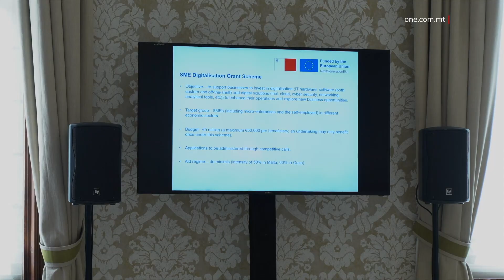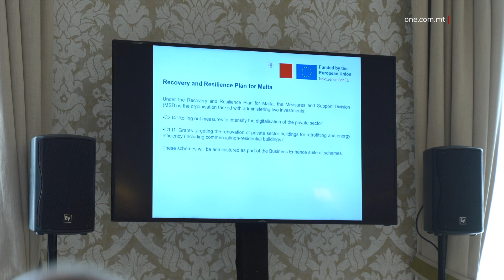€35 MILJUN GĦAL PROĠETTI TA’ DIĠITALIZZAZZJONI U EFFIĊJENZA FL-ENERĠIJA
ONE.COM.MT • Se nitkellmu issa kif 35 miljun ewro mill-Fond għall-Irkupru u r-Reżiljenza li se jkunu ddedikati għal proġetti fl-enerġija.

FILMAT: MEFL

Waqt laqgħa ta’ konsultazzjoni ma’ numru ta’ sħab soċjali u assoċjazzjonijiet dwar il-Fondi għall-Irkupru u r-Reżiljenza, il-Ministru għall-Ekonomija, il-Fondi Ewropej, u l-Artijiet, Silvio Schembri, u s-Segretarju Parlamentari għall-Fondi Ewropej, Chris Bonett, tkellmu dwar il-pjanijiet li għandu pajjiżna għal irkupru immedjat u b’saħħtu mill-pandemija.

L-implimentazzjoni ta’ dawn il-pjanijiet ta’ rkupru, b’total ta’ fondi ta’ 316.4 miljun ewro, huma msejsa fuq diversi riformi u investimenti  li jridu jitlestew sa Awwissu ta’ erba snin oħra, fl-2026.

Minn dawn l-investimenti, 35 miljun ewro se jintużaw għal proġetti ta’ diġitalizzazzjoni, 5 miljun ewro għal proġetti f’kumpaniji żgħar u medji, u 10 miljun ewro għal proġetti li għandhom x’jaqsmu mas-settur turistiku u ma’ dak kulturali. Barra minn dan, 20 miljun ewro se jiġu investiti fi skema għall-binjiet, sabiex isiru aktar effiċjenti fl-użu tal-enerġija.

Ir-riformi u l-investimenti f’dawn il-pjanijiet huma mmirati sabiex Malta ssir aktar sostenibbli, reżiljenti, u mħejjija aħjar għall-isfidi u għall-opportunitajiet tat-tranżizzjonijiet ekoloġiċi u diġitali.

Meta tkellem dwar is-settur privat, il-Ministru Schembri qal li dan jista jkun is-sinsla tal-iżvilupp ekonomiku ta’ pajjiżna. Huwa fisser kif l-ekonomija ta’ Malta, fi żmien il-pandemija, uriet kemm hija reżiljenti. Huwa ħeġġeġ lin-negozji u lill-intrapriżi biex jibdew iħejju għal investimenti ġodda li jistgħu igawdu minn dawn il-fondi u b’hekk isir l-aħjar użu minnhom , li mbagħad iwassal għal aktar tkabbir ekonomiku.

Il-Ministru Schembri innota li, matul l-aħħar snin, aktar minn qatt qabel, l-intrapriżi ħadmu biex inaqqsu l-konsum tal-enerġija u jħaffu t-tranżizzjoni diġitali tagħhom billi bdew jużaw iktar għodod ġodda sabiex l-operat tagħhom ikun aktar effiċjenti.

SILVIO SCHEMBRI
MINISTRU
Irridu nippreparaw l-ekonomija għal-lum u anki għall-għada u għalhekk, issa li l-pandemija qiegħda warajna, issa rridu naraw kif  nużaw fondi mill-Pjan ta’ Rkupru u Reżiljenza li qiegħed ikun offrut lejn pajjiżna, sabiex anki l-industrija inġenerali tkun preparata kemm mill-aspett tal-qalba tad-digitalizzazzjoni kif ukoll il-qalba  ambjentali. Qed inniedu proċess ta’ konsultazzjoni b’dawn l-iskemi, fejn se nkunu qegħdin nallokaw 35 miljun ewro, primarjament fuq żewġ skemi partikolari, li naraw li l-intrapriżi tagħna jkunu aktar effiċjenti mill-aspett ambjentali kif ukoll li naraw li l-qalba digitali li għandhom bżonn jagħmlu l-azjendi tagħna tkun waħda aktar spedita.

Is-Segretarju Parlamentari Chris Bonett qal li l-Gvern ma qabadx u fassal l-iskemi hu, iżda għażel li jikkonsulta ma’ dawk kollha involuti bħas-sħab soċjali u l-assoċjazzjonijiet kollha. Huwa qal li, permezz tal-konsultazzjonijiet li saru, meta joħorġu dawn l-għotjiet għal Ġunju li ġej, se jkun akbar in-numru tal-ażjendi li se jkunu jistgħu japplikaw għalihom.

CHRIS BONETT
SEGRETARJU PARLAMENTARI
‘L-iskop tal-laqgħa tal-lum kien proprju biex naraw kif, fil-pjan ta’ Rkupru u Reżiljenza, li għandna 38 target, li rridu nilħqu dis-sena biss, anki n-negozji jkollhom il-biċċa tagħhom.

Il-pjan ta’ rkupru mhux ħa jaħdem jekk in-negozji mhux se jmorru għall-qalba diġitali u mhux se jattwaw għal ekonomija iktar ħadranija. Għalhekk, b’dawn il-grants li se noħorġu, se naraw kif 35 miljun ewro minn dan il-pjan jintnefqu proprju fuq dawn in-negozji, kbar u żgħar, li jmissu t-turiżmu u l-manifattura, fost oħrajn, biex naraw li nkomplu nagħmlu dik il-qabża li hemm bżonn u nkunu aktar kompettitivi.